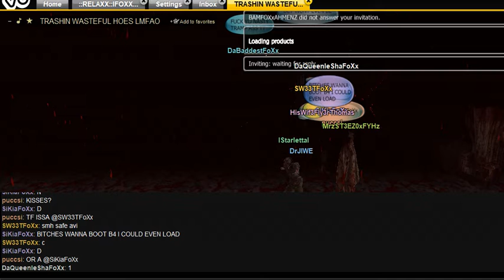SCARED TO COME TO HER ROOM WEAK AZZ NFZ HOES